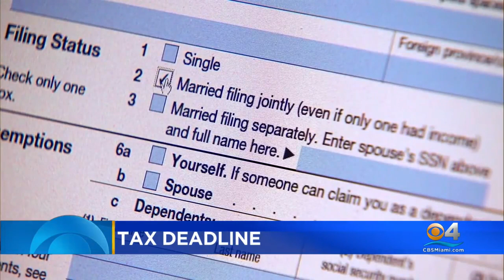CBSMiami News Update 5/14/2021 3PM